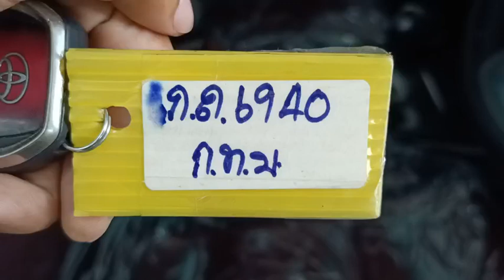6940 FORTUNER WHITE 4.11.2023